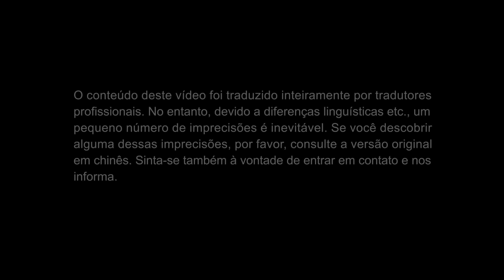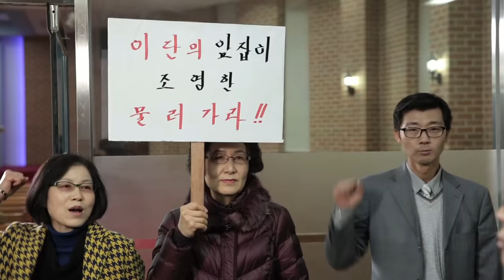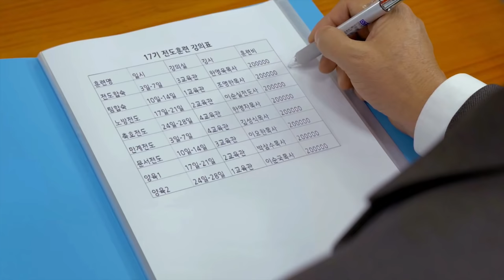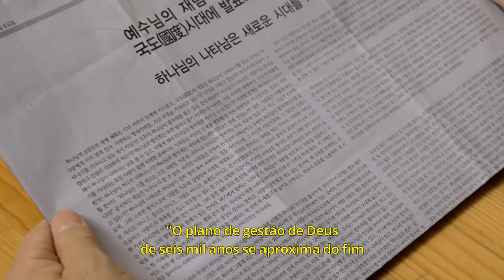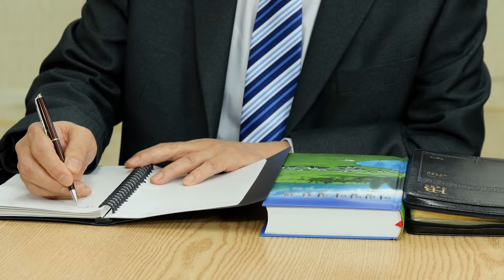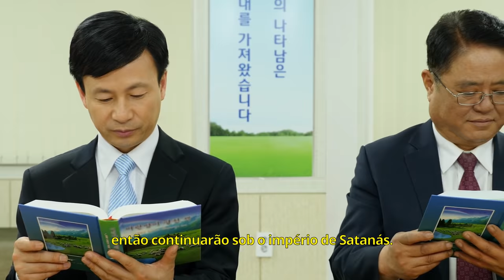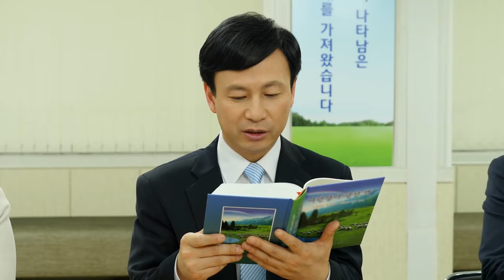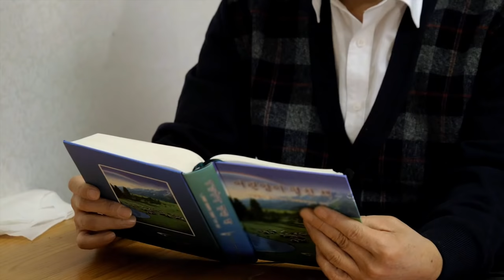Filme gospel completo dublado "Abençoados são os pobres em espírito"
Filme gospel completo dublado "Abençoados são os pobres em espírito" Um pastor encontra o caminho para a libertação do pecado e a entrada no reino celestial

Cho Yeonghan é pastor de uma igreja na Coreia do Sul. Ele serviu ao Senhor com entusiasmo por décadas e ganhou o profundo respeito de seus irmãos na fé. Nos últimos anos, sua igreja foi ficando cada dia mais deserta. Atos perversos ficaram cada vez mais comuns e até mesmo ele se viu muitas vezes atolado em pecado. Por isso, ele ficou extremamente infeliz e se sentindo muito confuso. Depois de muito considerar, ele desistiu de sua posição de pastor e deixou a denominação, em busca de uma igreja que tivesse a obra do Espírito Santo, na esperança de conseguir encontrar o caminho para abandonar seu pecado. Ele visitou diversas denominações, mas sua desolação e perversidade apenas o deixaram mais perdido, confuso e desamparado. Ele então clamou: "Senhor! Onde você está?". Quando começou a examinar a obra de Deus Todo-Poderoso nos últimos dias, Cho Yeonghan ficou agradavelmente surpreso ao descobrir que as palavras de Deus Todo-Poderoso são repletas de autoridade, poder e que são a verdade! Depois de ouvir a comunhão e o testamunho das testemunhas da Igreja de Deus Todo-Poderoso, Cho Yeonghan entendeu a partir das palavras de Deus Todo-Poderoso que, como um crente no Senhor Jesus, ele tivera seus pecados perdoados e fora salvo pela graça de Deus, o que significa que Ele jamais o estigmatizaria como pecador novamente e ele tem o direito de vir diante de Deus e orar e desfrutar da graça e bênçãos Dele. No entanto, devido à sua natureza pecaminosa profundamente arraigada, ele ainda é controlado pelo pecado, e não pode se tornar santo. Somente através da aceitação do julgamento e castigo da palavra de Deus Todo-Poderoso nos últimos dias ele será capaz de se libertar do pecado, verdadeiramente alcançar a purificação e salvação e ser conduzido por Deus ao Seu reino. Neste momento, Cho Yeonghan estava cheio de emoção e aceitou alegremente a obra de Deus nos últimos dias e voltou a se colocar diante do trono Dele.

Alguns dos conteúdos deste vídeo foram extraídos:
NASA